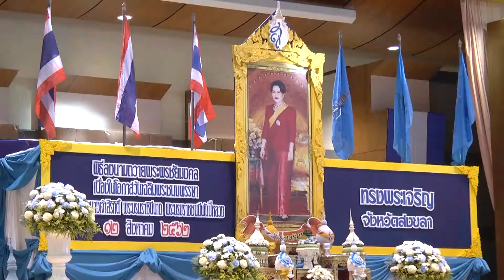12 08 62ผู้ว่าฯ สงขลา นำพสกนิกรทุกหมู่เหล่าร่วมพิธีลงนามถวายพระพรชัยมงคล เนื่องในโอกาสวันเฉลิมพระชนม